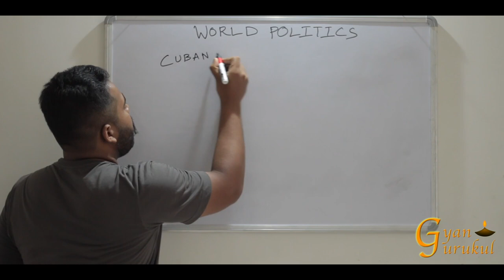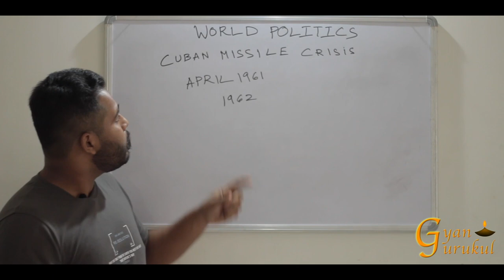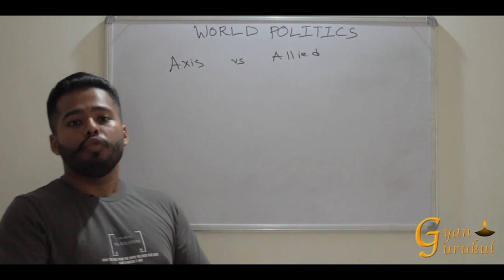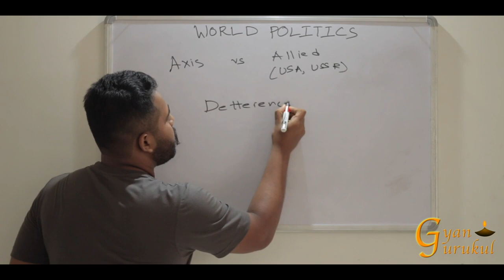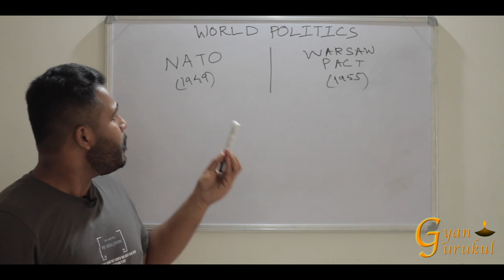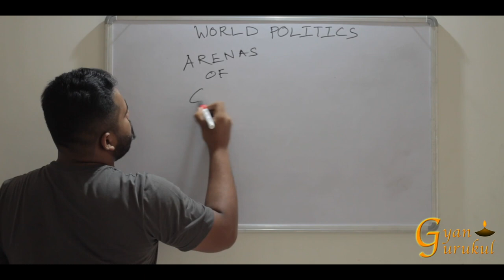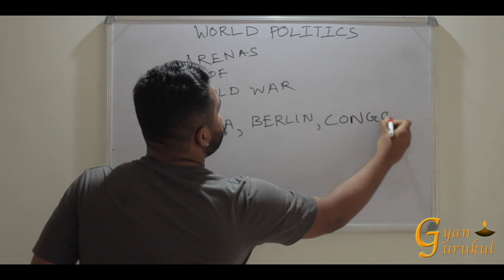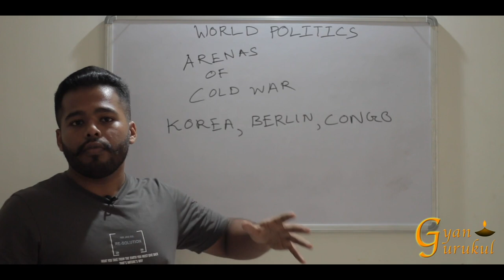Cold War | USA USSR | Political Science | Assamese | Gyan Gurukul E-Classes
Cold War - cold war case study | who won the cold war | in Assamese (2020).

 War Documentary HD Cold War Documentary History Channel The Cold War Comrades Cold War Documentary On Ice Cold War Doc
Read The Spies of Winter: The GCHQ codebreakers who fought the Cold War book reviews & author details and more at Amazon

Who won the Cold War has long been debated by historians who study the Cold War and its proxy wars

5/6–2551)↩; Telegram Depto 1169 requested guidance on Soviet cold war tactics
Revealed: Bertie the spy who started Cold War

View Homework Help - week 4 disc 1 3rd post why cold war started from HIST 425 at DeVry University, Chicago
because hundreds of thousands—perhaps millions—died in it  the cold war can  with good reason  be described as 'the third world war.